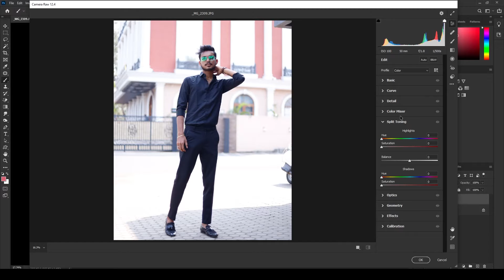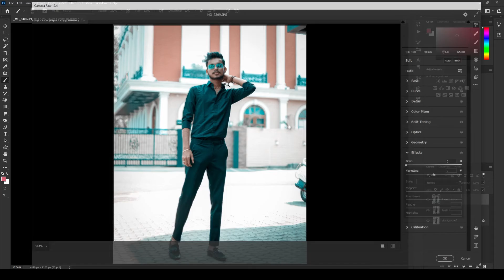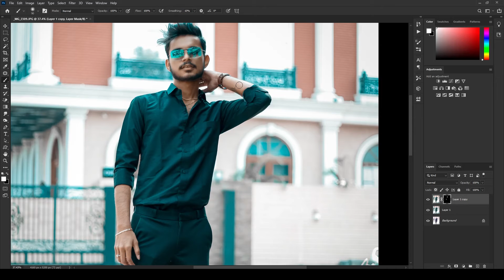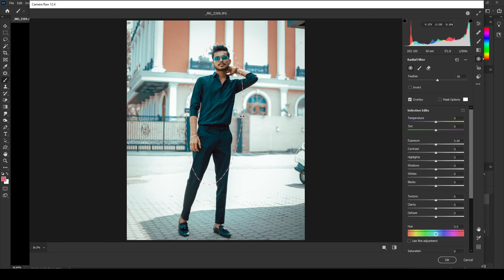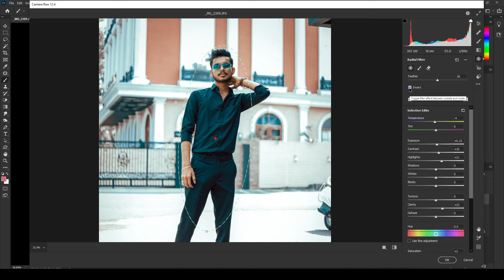Professional Color Grading l Teal & Brown look l Adobe Photoshop Tutorial 2021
You can also learn :

➤Photoshop
➤Lightroom
➤Illustrator
➤Flash
➤Premiere pro
➤After Effects
➤Maya
➤Max